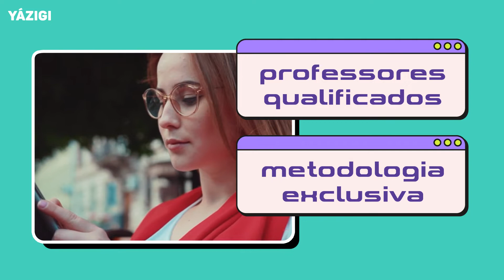Já pensou em aprender inglês com material autêntico e exclusivo?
Sabia que no Yázigi usamos vários materiais autênticos para ajudar você a ser fluente em inglês?

Além de termos professores qualificados, especializados e que te acompanham de forma individualizada, oferecemos uma metodologia de ensino exclusiva que torna o aluno fluente e faz dele um Cidadão do Mundo.

Para isso, o Yázigi conta com um material didático exclusivo do básico ao pós-avançado , para diferentes faixas etárias:
Crianças
Pré-adolescentes
Adolescentes
Jovens adultos
Adultos

E como cereja do bolo, pensando no melhor desenvolvimento dos nossos alunos, temos uma parceria com a Linguix, uma plataforma de vídeos autênticos em inglês.

Com ela, o nosso aluno terá acesso a diversas atividades dinâmicas e a vídeos divertidos para que seu aprendizado seja ainda mais completo.

E aí, está esperando o que para se tornar fluente em inglês?

Vem ser um Cidadão do Mundo com a gente! Confira nossas promoções

Veja também um guia completo com dicas de gramatica de inglês iniciante em nosso e-book gratuito

Bye-bye!